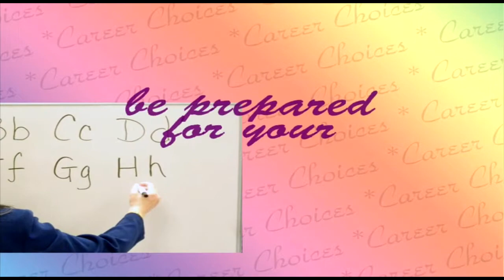Career Choices #49 – Ms. Bernadette Garrett\IT Manager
This episode features Ms. Bernadette Garrett, who has more than 20 years as an IT manager in the Air Force and as a consultant.  She shares the education and training requirements, as well as critical experiences to be successful.